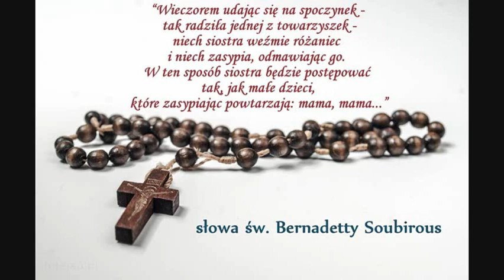Próba Pocieszenia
W chwilach trudnych, kiedy zwątpienie truje  me serce i kaleczy, biegnę ścieżką dzieciństwa i przypominam przyjemne rzeczy, to mi pomaga zrozumieć ludzi, tych wszystkich maleńkich i poranionych,którzy tak często złorzeczą Bogu i nie widząc szatana i jego pracy w celu niszczenia  dobra i jego szlachetnej strony,które Pan nasz i Bóg każe bronić
Zwycięstwo złych mocy i złych ludzi bez przerwy sieje spustoszenie
Otwórzmy oczy moi kochani dziś zło chce posiąść w świecie przewagę. A ludzie nie chcą w diabła wierzyć i przez to tracą coś cennego-spokój, rozsądek i psychiczne opanowanie. Mysl czasami za szybko przybywa jest chyba najszybsza na świecie nie wolno zawsze jej ufać gdyż ta piekielna jak głaz ogromny twój spokój przygniecie.Jak domino polecą  kawałki,które potrafią kaleczyć sumienie  dar darowany nam od Boga to Pokój Pański i gest,który przyniesie pocieszenie